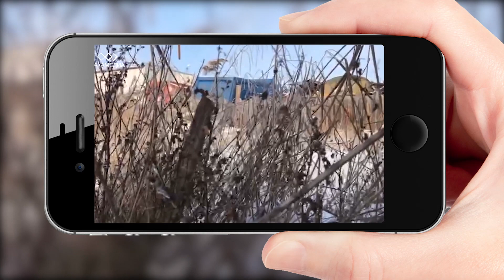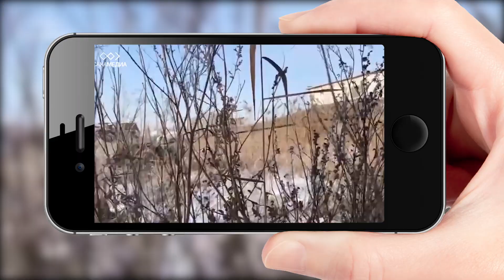Испытано на себе: Кинологи